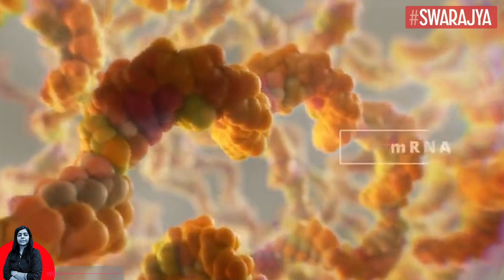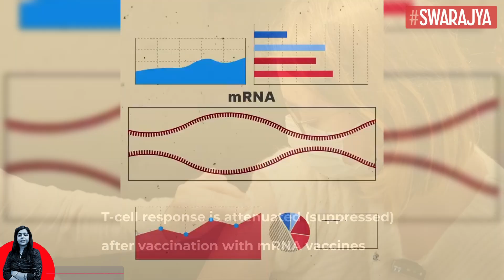Why mRNA Vaccines Are Not The Best Choice For Covid Booster Doses | Swarajya Explains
More worryingly, a study published in Science suggested that the T-cell response is attenuated (suppressed) after vaccination with mRNA vaccines. This has direct implications for medium and long-term immunity.

As opposed to this, studies with AstraZeneca vaccine have shown robust T-cell immunity following vaccination. The mechanism for this has also been identified. A study published in the British Medical Journal also showed that T-cell response was much higher after vaccination with AstraZeneca vaccine as compared to Pfizer vaccine.

If the objective is to develop long-lasting immunity, it makes little sense to administer a booster that has a lower T-cell response. Moreover, repeated spiking of antibody levels by administration of boosters may eventually have some unpleasant consequences for the recipient.

Studies on mix-and-match vaccination have uniformly found good immune response. However, in most of these studies, the second dose was an mRNA vaccine.

In my considered view, the first dose can be an mRNA vaccine due to rapidity of response and excellent safety profile, but the second and booster doses should be more conventional vaccines.

mRNA technology is revolutionary and makes mass manufacture of vaccines predictable, safe, fast and easily modifiable to counter new mutant strains.

However, in the present time, it is not proving sufficient for generating an adequate long-term immune response. With further refinements, this should be addressed, but for the present, it will make much more sense for countries using predominantly mRNA vaccines to administer a booster of conventional vaccine.